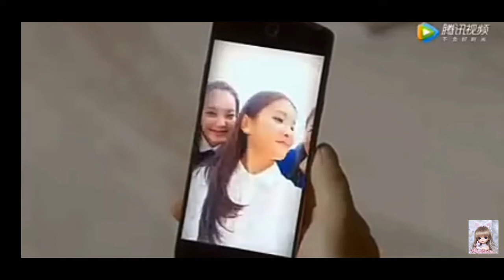New Korean drama hindi song 💗 love story 💗 cute couple 💗